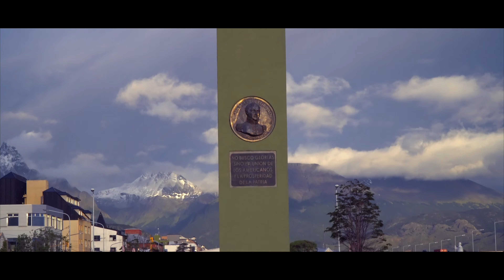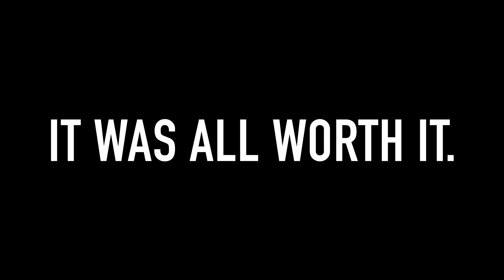Exploring Antarctica // Travel Vlog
DECEMBER 2016. A short film of my Antarctic adventure! Thanks to Oceanwide Expeditions and the m/v Plancius staff for a truly magical and unforgettable experience!

Shot on Sony a6300. Edited in Final Cut Pro.